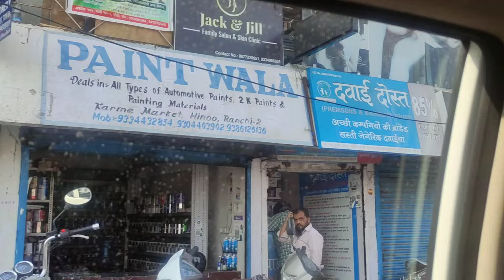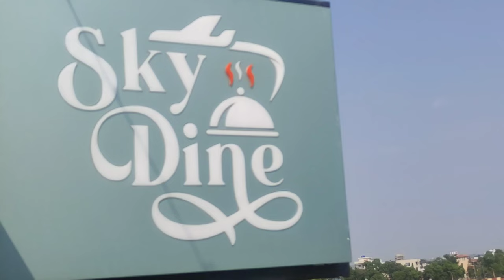First Time AEROPLANE ✈️ RUNWAY, Itte Pas Se /Khana Khakr Maza Aa Gaya🤌/Best View Restro In RANCHI 👌🙌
Hello Everyone 🤗

Welcome back to my channel 😃 I hope aap sab thik honge aur hum sab v bilkul thik hain upar niche to hota rahata hai life mein but maze rukane nahin chahiye.  Akhir Cahlti Ka Naam Zindagi Hai Yaron😅

To Aaj is jagah par jakar humein to bahut maza aya...kya view tha Maine kabhi itte karib se Aeroplane nahin dekha udate hue dekha tha ya airport mein v kabhi bahara se to door se hi dekha tha par aaj itna maza aya Bahut paas se Flight Take-off, Landing karte hue dekha.  Aaj Tak bas Movie mein hi dekha tha humne😃

Ye restaurant bahut acha hai khana to apko kahin v acha mil jaye but tasty khane ke sath sath ye view kam hi possible ho pata hai...aur apna khana enjoy karte flight landing , take-off karte hue dekhna apne aap mein hi ek bahut amazing experience...
To agar aap v ye experience karna chahatein hain to aa jaiye is Amazing Sky-Dine Restaurant mein aur amazing food ke sath Awesome view ke luft uthaein🤌

Location Of Restaurant ➡️ Hinoo Road, RANCHI, Jharkhand
Map Location ➡️Shared route
From Sky Dine, Hinoo Main Rd, Hinoo, Ranchi, Jharkhand 834002 to (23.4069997,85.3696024) via NH20.

41 min (13 km)
41 min in current traffic

1. Head northeast on Hinoo Main Rd toward Hinoo Chowk
2. At Hinoo Chowk, take the 1st exit onto Doranda Main Rd/Hinoo Main Rd
3. At Vivekanand Chowk, take the 1st exit and stay on Doranda Main Rd
4. At Rajendra chowk, take the 1st exit onto Mahatma Gandhi Main Rd
5. Exit the roundabout onto Mahatma Gandhi Main Rd
6. At Sujata Chowk, take the 3rd exit onto Niral Enem Horo Marg
7. Turn left at Munda Chowk onto Bahu Bazar Rd/Old Hazaribagh Rd/Paramahansa Yogananda Path
8. Turn left
9. Turn right
10. Turn left onto Cheshire 1/Cheshire Home Rd
11. Turn right onto Bariatu Rd/Booty Rd
12. Turn left onto Bargain Rd
13. Turn right onto Road No. 2
14. Arrive at location: Your location

I hope aap sabko v ye video dekh kar utna hi maza aya hoga aur agar apne enjoy kiya to please is video ko like ,share kigiega isse hume kafi support milta hai aur age badhane ka hausla v...aur agar aap sabne ab tak mere channel ko subscribe nahin kiya to please kar ligiega aur 🔔 icon v press kar digiega taki mere videos ki notification apko milti rahein...

Milti hu apse jald hi tab tak ke liye aap sab apna khayal rakhein aur mera v mujhe thora support karke😋